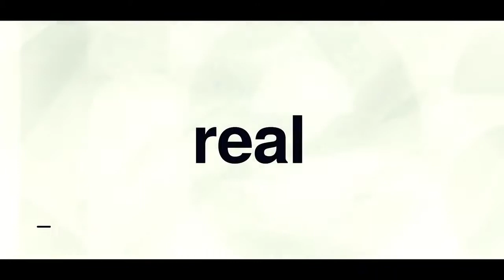TP.Minionskyyr - ketemu beginian, musuhnya pake cheat apa kaga nih?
👉 Follow The Prime Esports

👀 Follow The Prime PUBG PasukanUler @NimoTV